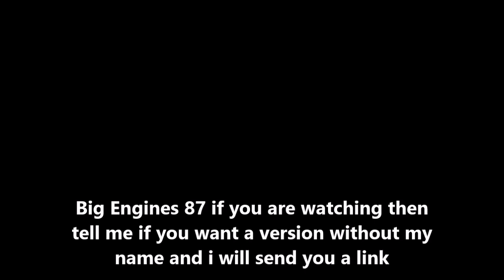BE87 Shorts Season 2 Intro Remake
someone tweet to bigengines 87